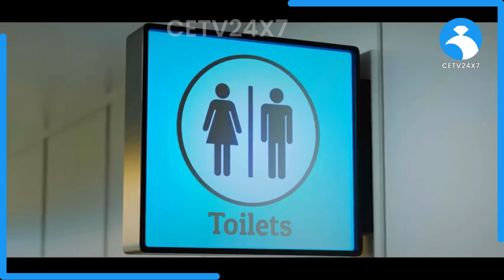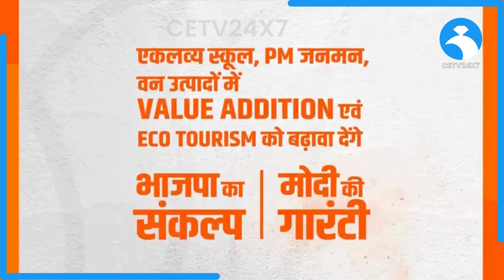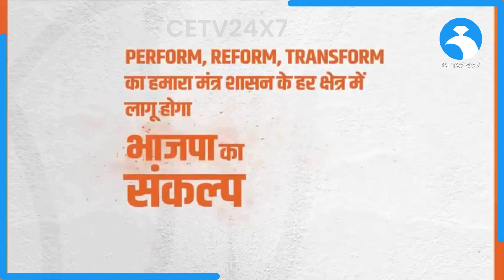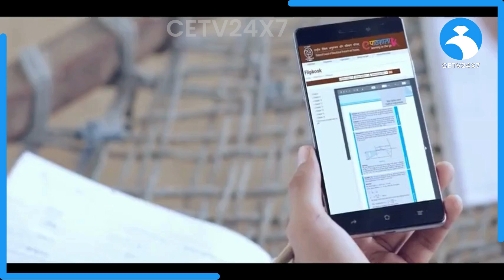BJP Manifesto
For LOK SABHA 2024, Electoral Mandate of Narendra Damodar Modi, BJP